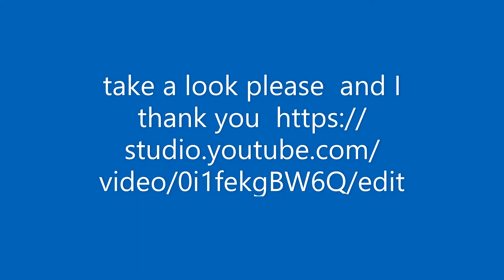Alec Baldwin Candace Owens Forget Him and Focus on Your Law Suit